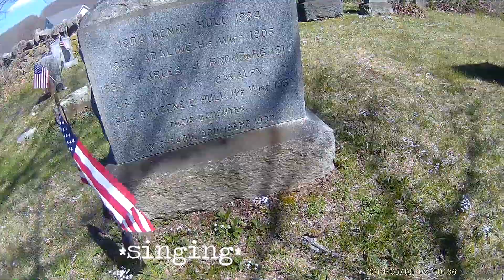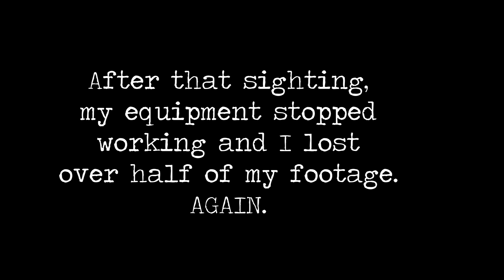Ep 6 Gunntown Cemetery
Today we travel to the famous Gunntown Cemetery, famous for their EVP and apparitions. The Warrens deemed this property "officially haunted" and has been a must-see location ever since.